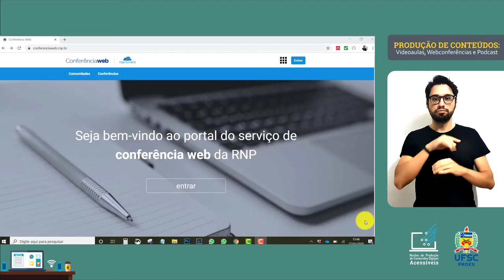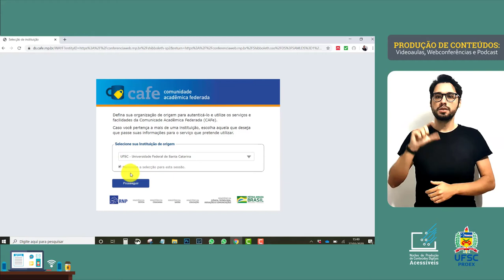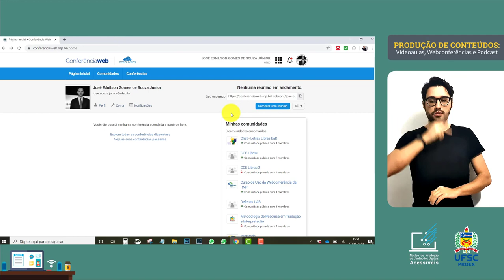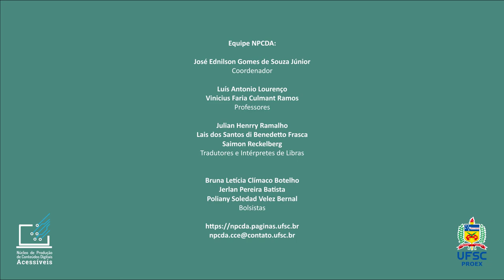1.1 Webconferência da RNP - Ingressar como Moderador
Você conhece o serviço de Conferência Web da RNP? Quer aprender a fazer login como moderador? Assista o vídeo e aprenda a acessar essa plataforma de Conferência Web.